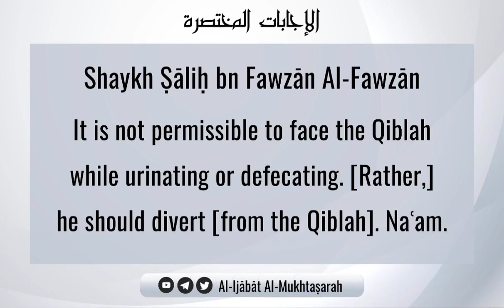The Ruling On Facing The Qiblah While Easing Oneself | Shaykh Ṣāliḥ bn Fawzān Al-Fawzān